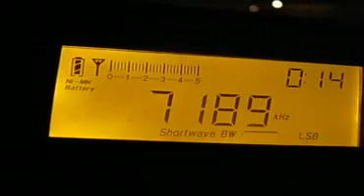7190kHz Sri Lanka BC (SLBC) : Comparing DE1103 and PL-660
Comparison of two portables - DE1103 and PL-660
Site: 7190kHz Sri Lanka BC, 10kW.
Distance: 6830km
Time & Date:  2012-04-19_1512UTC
Antenna: build-in whip

This is my first catch SLBC on 7190kHz.